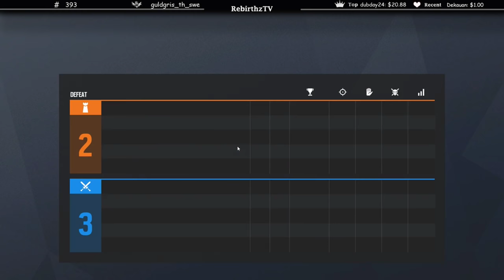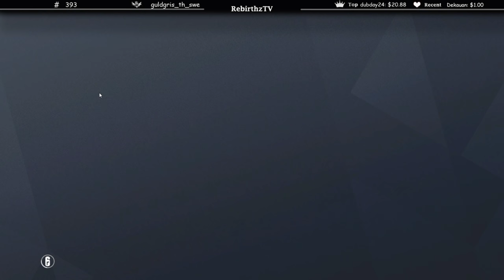เมื่อลุงแม็กอาตี๋นวยอีธานซ้อมเรนโบซิก..อาตี๋ขิงนวยจัดๆ!!พรุ่งนี้แข่งแล้วเอาหน่อยทุกโคน| Funny moment